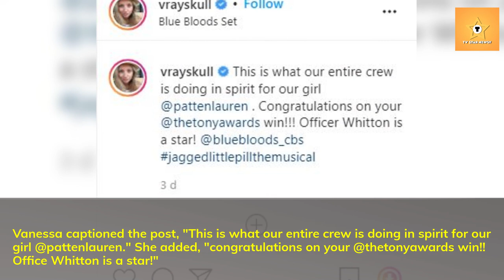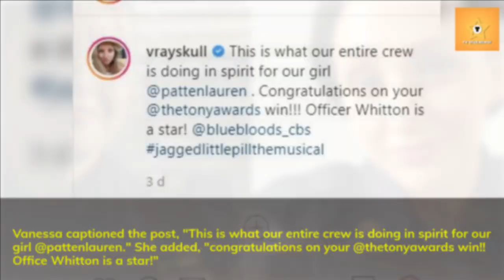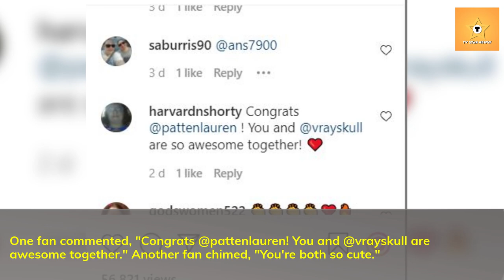Blue Bloods Season 12: Vanessa Ray Finally React to Lauren Patten For Winning an Award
Vanessa Ray congratulated her co-star Lauren Patten for winning a Tony Award through social medial. Blue Bloods season 12 will air this Friday on CBS.